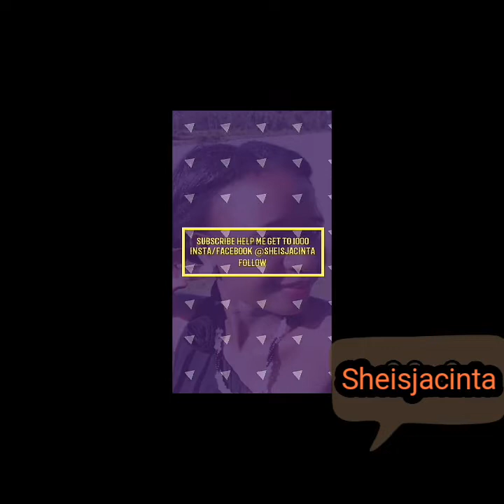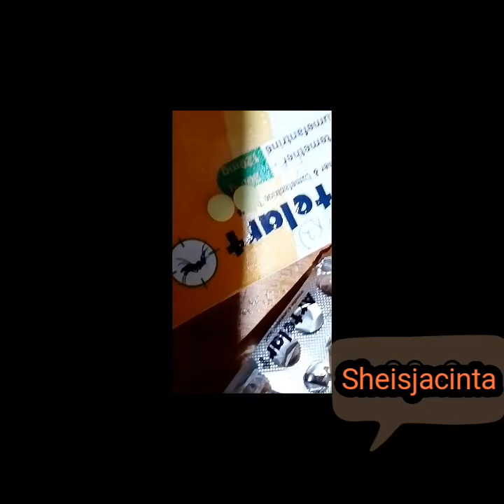MUST WATCH MOTIVATIONAL VIDEO/Cook with me/ THE new Potato I Recently KNEW/check out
oi'
welcome to the side of a modest Today
In today's video I am talking about some inspiration and cook with me this newly discovered Potato.